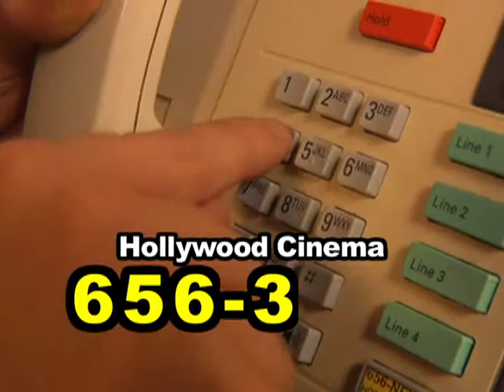Hollywood Cinema Martinsville, VA (276) 656-FILM